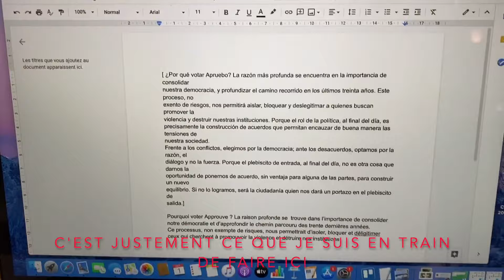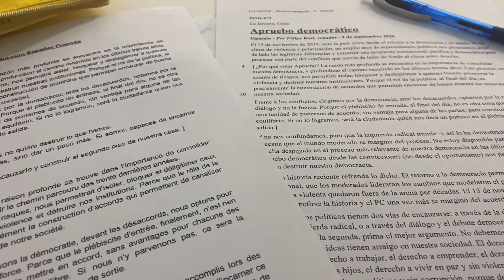2 JOURS À LA SORBONNE AVEC MOI ! (VLOG LEA)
⭐️Mettez en qualité HD ⭐️

Voici un nouveau vlog à l'université où j'essaie un peu de te montrer mon vrai quotidien d'étudiante à la fac de lettres ☺️
J'espère que t'as aimé, n'hésite pas à me poser des questions par rapport mon université, ma filière ou autre, en commentaire !

💙Ouïgours persécutés: franceforuyghurs.carrd.co

📸 Instagram + 👻Snapchat:  @Drupedan

dan
1055